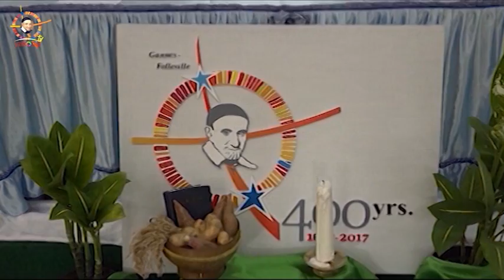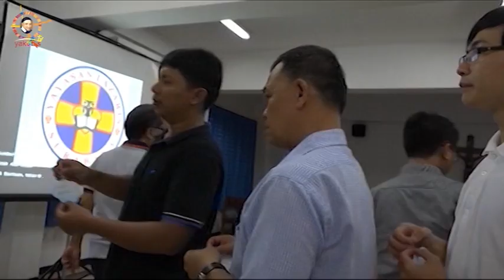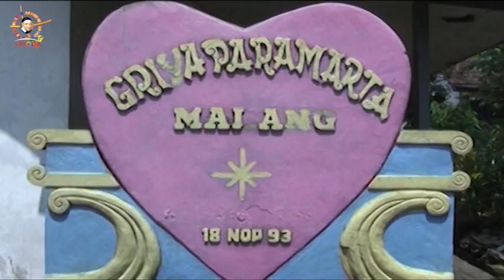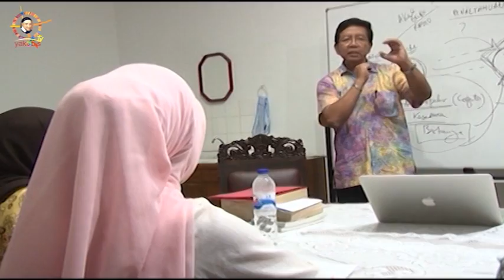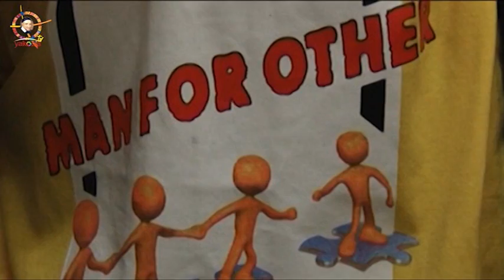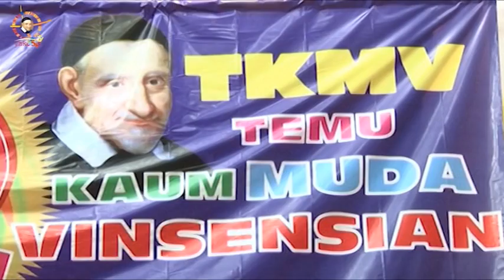Mentunaskan Kembali Kharisma Vinsensian. Part 1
Penaunggung Jawab  Chanel ini : Ma News Albertus